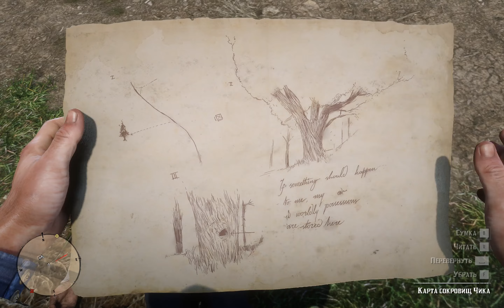Red Dead Redemption 2 Глава 2 Ростовщичество и прочие грехи 2 № 16